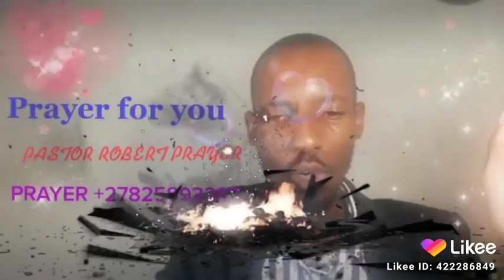Prayer for you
Prayer for you by Pastor Robert